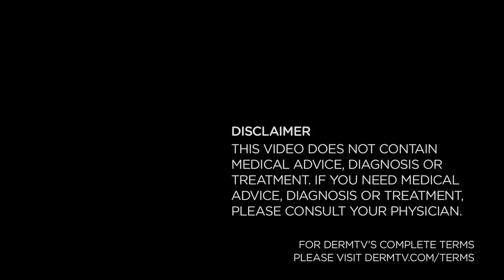Rapid Hair Loss - Telegen Effluvium [DermTV.com Epi #516]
Losing any hairs is scary. Sudden, significant hair loss is frightening. But the good news is that many causes of sudden, significant hair loss can be very easily remedied. In this episode of DermTV, Dr. Schultz discusses a type of sudden hair loss called Telegen Effluvium and how to treat it.

[TRANSCRIPT]

Everyone loses some scalp hairs everyday. That's normal and usually not very noticeable. But there's a frightening form of very rapid hair loss that causes 30%, or even up to 50% of your hair to shed in just a few weeks. It's called Telogen effluvium. And today, I'll tell you why it occurs and what you can do.

In other DermTV episodes, I've mentioned that most people normally lose 100 to 150 scalp hairs daily. But even if you see some of those hairs in the shower drain, the good news is your hair isn't thinning because you grow the same number of new hairs as you lose, every day, maintaining the status quo.

But very rapid frightening hair loss resulting in visible thinning of your scalp hair occurs in a condition called Telegen Effluvium. It results from a resetting of the scalp hair growth cycle. In this case, instead of 5 to 15% of the hair follicles being in the resting phase... and it's the hairs in the resting phase that normally shed... instead of 5 to 15%, 30 to 40, or even 50% of the follicles enter the resting phase at the same time. As a result, all of those hairs are shed synchronously 2 to 3 months later causing massive, rapid hair loss.

But don't despair! The follicles aren't damaged. They're just sleeping. And just as 30 to 50% went to sleep at the same time, that same 30 to 50% will wake up and start re-growing at the same time as well. So 6 to 8 months later, there won't be any net hair loss. All the fallen hairs will have regrown! Of course, this takes patience and faith! And I often recommend topical minoxidil for women and propecia pills for men during that time, just to help the regrowth.

The most common cause of Telegen Effluvium is childbirth... in which case it's called postpartum alopecia. So predictably in the 3rd or 4th month after giving birth, many women experience this frightening but temporary hair loss. Other causes include high fevers, any surgery involving general anesthesia, very rapid weight loss from severe calorie restriction from a crash diet, emotional disorders, and severe stress.

Telogen effluvium can affect hair on all parts of the body, but, generally, only the loss of scalp hair is symptomatic or clinically noticeable.

If you experience significant and rapid hair loss 3 to 4 months after one of the causes I just mentioned, shampoo regularly and at least try over the counter topical minoxidil. For reassurance, see your dermatologist.

And for the brave of heart, just keep the faith!

[ABOUT DERMTV]